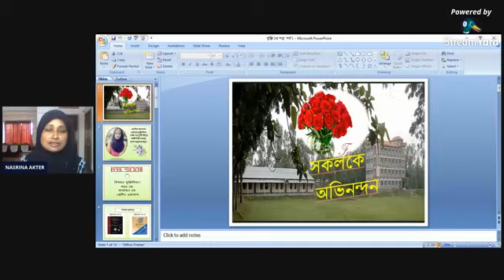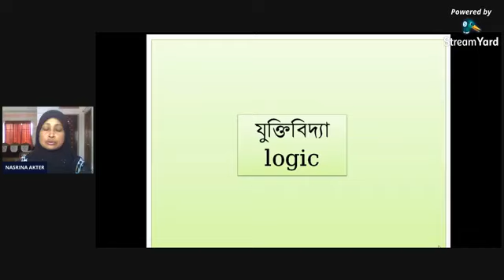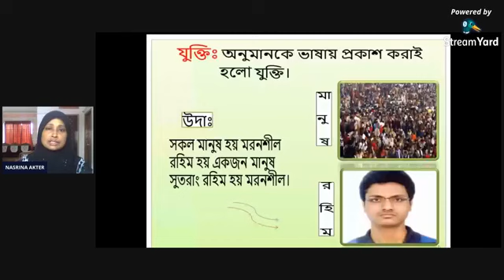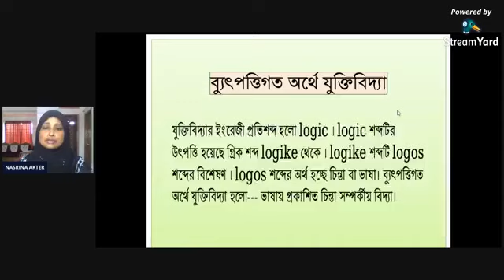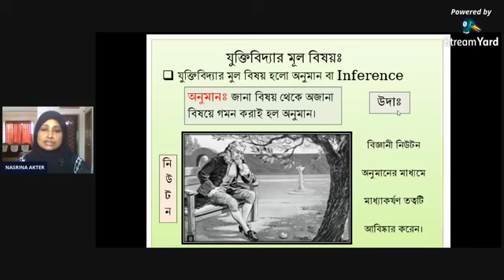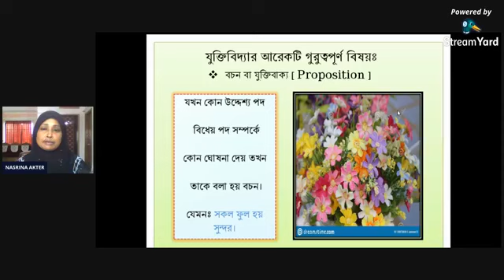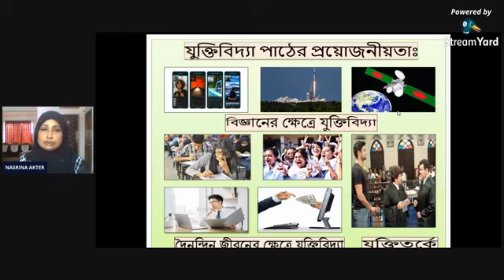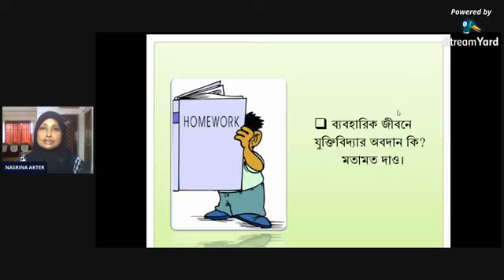এইচ এস সি যুক্তিবিদ্যা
বিষয়ঃযুক্তি ও  যুক্তিবিদ্যা সংক্রান্ত তথ্যাবলি